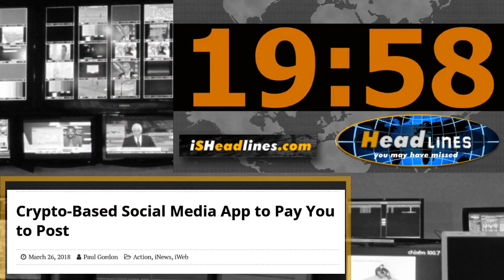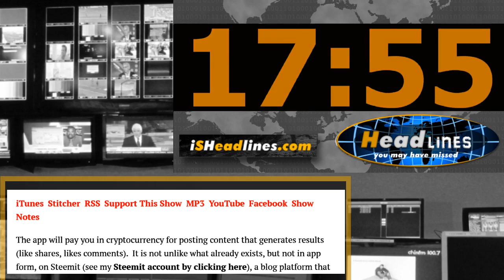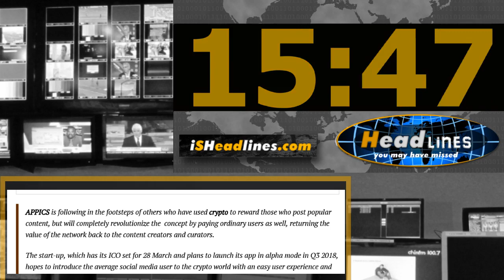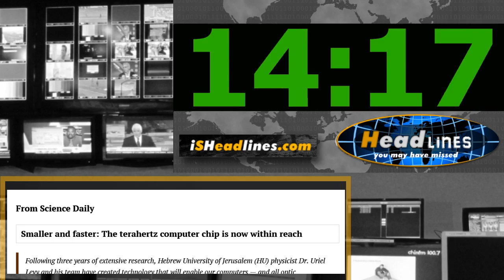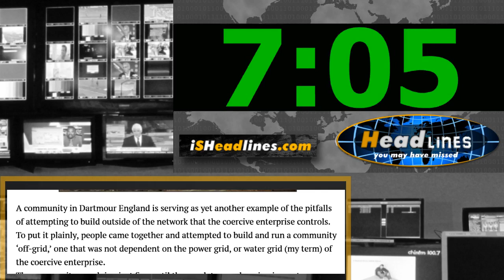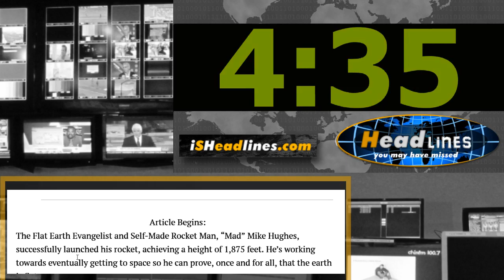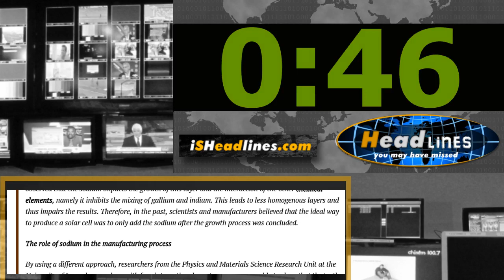Will Meme For Food or Crypto - HYMHM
Headlines You May Have Missed – March 26th, 2018 – Episode 047

On today’s episode of Headlines You May Have Missed, Get Paid to Troll, Terahertz Chips, Red Flag on Red Flag Laws, Off-Grid Fail, and more.
PLEASE SHARE THIS SHOW!